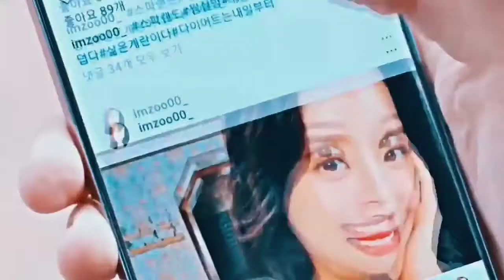True Beauty/ Han Seo-Joon & Lim Joo-Kyung + Lee Su-Ho tribute/ Breathe by Oceans Apart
Fair use is a doctrine in United States copyright law that allows limited use of copyrighted material without requiring permission from the rights holders, such as commentary, criticism, news reporting, research, teaching or scholarship. It provides for the legal, non-licensed citation or incorporation of copyrighted material in another author’s work under a four-factor balancing test.